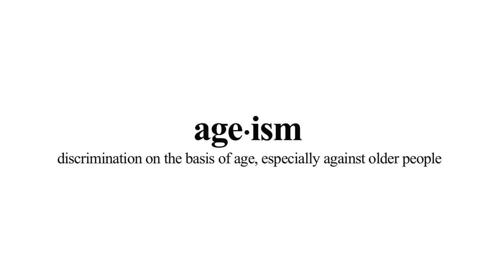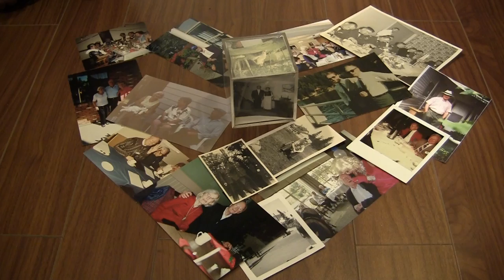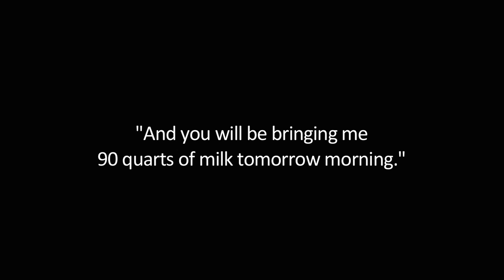Age is More: William Blackman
Bill Blackman, 95, is a former WWII pilot in the Canadian military. Learn about other older Canadians' stories as filmed by Canadian youth at Ageismore.com.